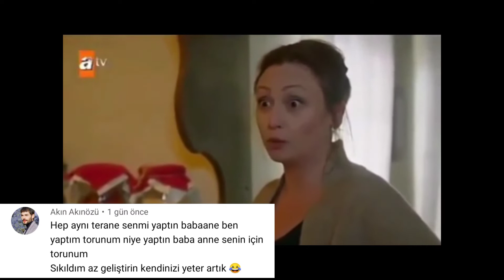ReyMir// Once Said